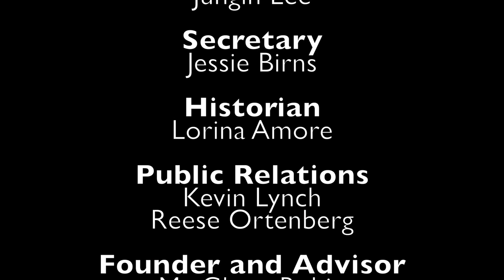Josh Siegel at POBJFK Talent Show!